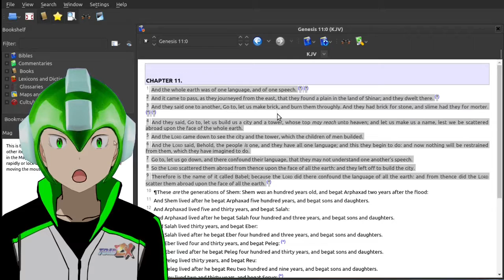Reviewing "In The Beginning" episode 4, Babel.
Episode 4 of "In The Beginning" the Japanese anime about the Bible.
This episode focuses loosely on the tower of Babel.